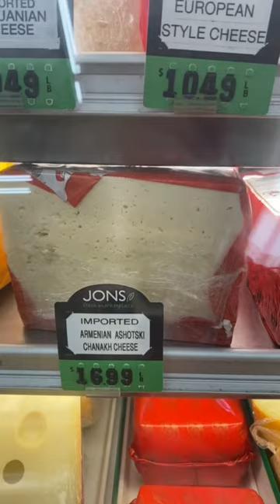Shorts food vlog